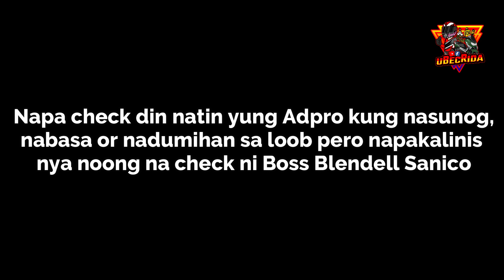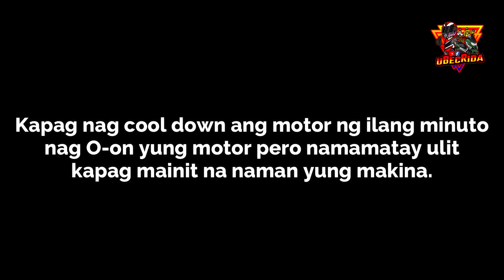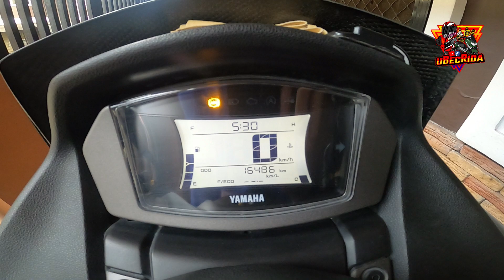CHECK ENGINE NMAX V2 PROBLEM SOLVED! NAPAKA STRESSFUL NA PROBLEMA!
Ito na ang pinaka stressful na problema naranasan ko sa motor! Sana hindi ito mangyari sa inyo! Kung paano na solusyonan, panoorin ang vlog!